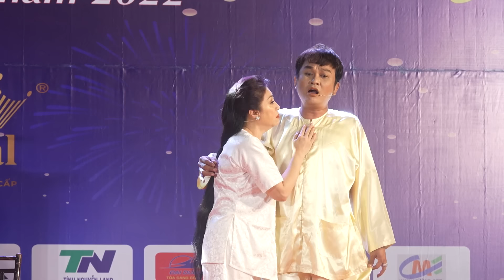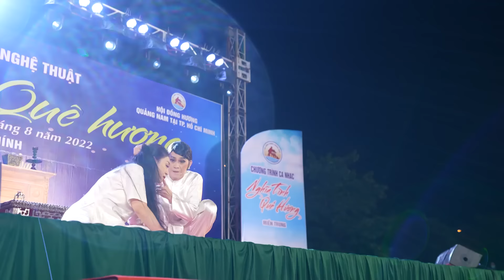Hoài Linh đi diễn trở lại - Hoài Linh Mới Nhất | Hài Kịch Cuối Năm Khán Giả Cười Tụt Quần